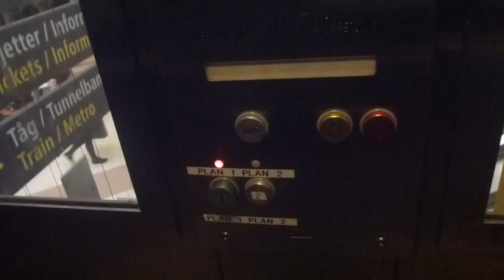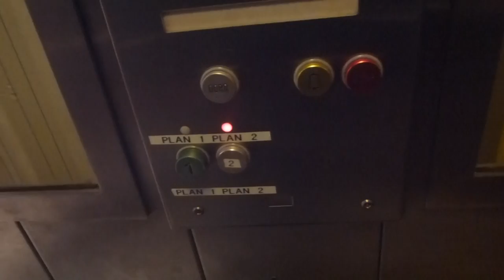KONE Hydraulic elevator @ Cityterminalen